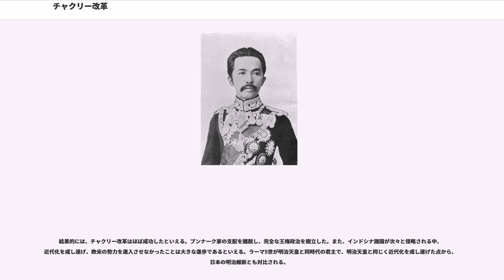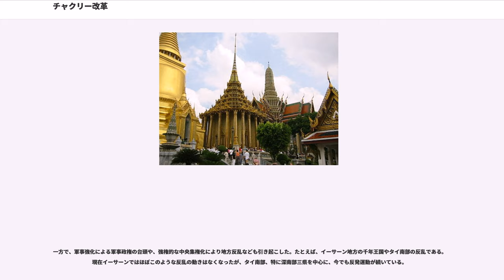チャクリー改革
チャクリー改革（チャクリーかいかく）は、タイのチャクリー王朝・チュラーロンコーン大王（以下ラーマ5世）によって行われた一連の近代化のための改革のことである。狭義にはラーマ5世の改革のみを指すが、広義にはモンクット王（以下ラーマ4世）における近代化政策からワチラーウット王（ラーマ6世）までの一連の改革を指す。ここでは特に狭義のチャクリー改革を取り上げる。

ラーマ5世の1868年（タイ仏暦2411年）の15歳での即位は、ラーマ4世ではなく有力貴族であるブンナーク家の管理の元で行われた。この時に王の摂政であったのがソムデットチャオプラヤー・ボーロムマハーシースリヤウォン（チュワン・ブンナーク）であった。当時のタイには副王の制度が存在した。これは、王が首都に不在の間代わりに政治を司るものであった。普通は、王の任命によるものであったが、この時はブンナーク家の承認を受け、ウィチャイチャーン副王が即位すると言う有様であった。そこでラーマ5世は1873年（タイ仏暦2416年）の20歳の時に、"ヤング・サイアム"という親王達からなる、青年右翼組織を組織し、その右翼組織から『ダルノーワート』と呼ばれるタイで初の新聞を発行し、ブンナーク家と癒着していたウィチャイチャーン副王を批判した。翌年、これらの批判によって副王宮殿は武装したため、ラーマ5世はあわてて武装解除の要求を促し、副王のクーデターは未遂に終わった。これはラーマ5世に衝撃を与え、王宮の脱ブンナーク化はよくよく考えて行わないといけないと知らしめた。

地方行政面では、当時「チャオムアン」とよばれた一種の知事にその地域の内政を任せ、財政的には中央政府とリンクせず、知事がいっさい取り仕切っていた。そのため、しばしば反対勢力となる場合もあった。その上、ラーンナータイ王朝、パタニ王国などの地方の王国があり、これらの地方政治のちぐはぐさは、ともすれば内戦にも陥り、ともすれば、タイ領を狙っていた、イギリス、フランスの勢力に占領されてしまうおそれを生じていた。

これらの不安感はラーマ5世に、タイが近代的な国家運営を必要としていることを知らしめた。この後、1882年（タイ仏暦2425年）に摂政・チュワン・ブンナークが死に、1885年（タイ仏暦2428年）にはウィチャイチャーン副王が死んだことから、ダムロンラーチャーヌパープ親王などの王族を導入し、ラーマ5世は本格的な国内改革に着手した。

タイにはタートと呼ばれる一種の奴隷がいた。これは、厳密には奴隷ではなく、契約によって一時的に身体の自由を奪うことを承諾したものであり、売り買いが許されていた。これは当時のブンナーク家を中心とする王侯貴族の主要な財産であった。ラーマ5世は人道的意義を理由にこれらの奴隷を解放し平民に加えた。また地方では入れ墨と戸籍により知事の監督と労役の下に縛り付けていた、プライと呼ばれる人民を解放した。結果的に、欧米での評価が上がり、もはや「野蛮な国」ではなくなった。これは後にスムーズな不平等条約改正を助けた一要因でもある。

この業績により、タイではラーマ5世を慕うものが未だに多い。この業績によりラーマ5世はナリッサラーヌワティウォン親王から歓喜大王の称号を得た。ちなみに、欧米では創作である『アンナと王様』の記述に基づいて、当時王宮の御雇い教師だったアンナが少年時代のチュラーロンコーンに『アンクル・トムの小屋』を読ませ、奴隷解放を促したという説が信じられているが俗説である。

ラーマ5世による教育制度の拡充は、国家を近代化するにあたり、近代国家にふさわしい人材を育成することは必須であった。まずは王室専用の学校の拡充、義務教育の導入である。また、王室師弟の留学を促進した。

この風習は現在でも続いていて、タイ社会では中流階級以上の子弟が海外に留学するのは一種のファッションとなっており、現在の官僚はほとんどが海外留学経験者となっている。

ラーマ5世は陸軍を中心に軍隊を近代化した。これは、地方が中央編入に反対し武装蜂起したときのために必要な政策の一つであった。後述するが、後に各地で実際に反乱が起き、この近代化された組織に叩かれた。これらの地方反乱の鎮圧は一部で批判を受けているが、イギリス・フランス勢力が地方の不統制につけ込んで侵略してくるのを防ぐことができたため、評価されるべきであろう。このように有効な面があった軍事改革であったが、エリート化した軍隊が後に軍事政権の台頭を...